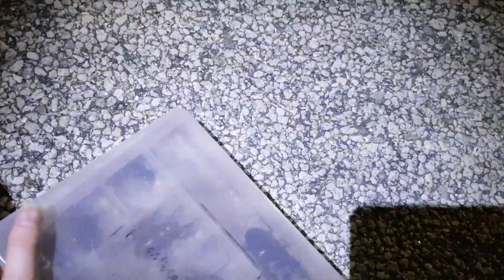다흑님과 다녀온 사슴벌레 야간채집! 두번은 못가겠어요ㅜㅜ